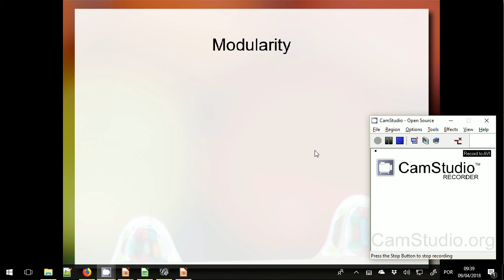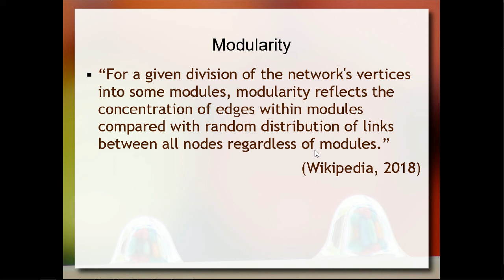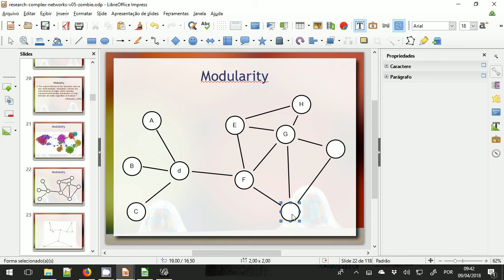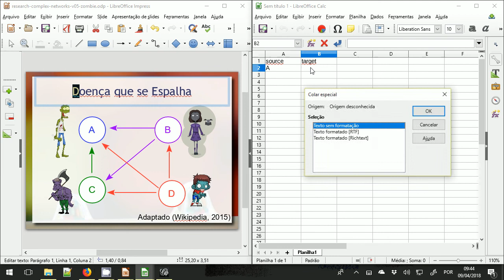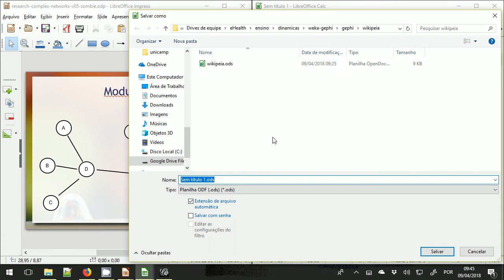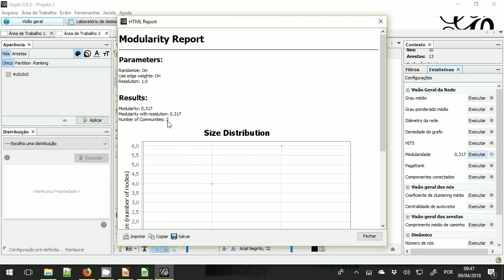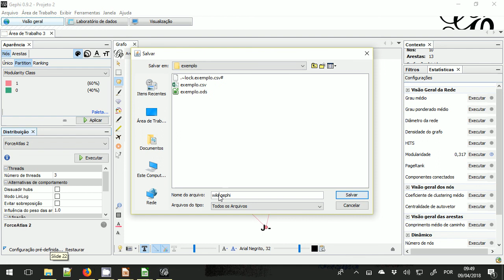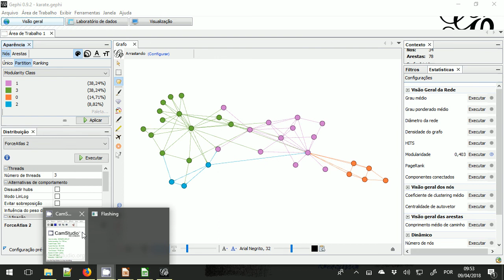Ciência de Redes em Saúde - Modularidade, Zombie Health e Gephi - Aula 10 - Informática e Saúde 2018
Enquanto na primeira parte da aula foi apresentado o conceito de centralidade, nesta parte é apresentado o conceito de modularidade, mantendo o caso prático do Zombie Health introduzido na aula 2 (veja As análises apresentadas são executadas na ferramenta Gephi.